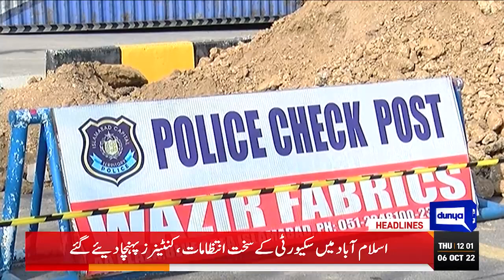PTI Resignation Case | CJ IHC Remarks | Dunya News Headlines 12 PM | 06 October 2022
Dunya News Headlines 12 PM | PTI Long March | Imran Khan vs Shahbaz Sharif Govt | Audio Leak Investigation | Punjab CM in London | Maryam Nawaz in London | Nawaz Sharif Plan | COAS huge Statement | Imran Khan Next Plan | Shahbaz Gill Press Conference | Film Babe Bhangra Paunde Ne Review | Pakistan vs New Zealand